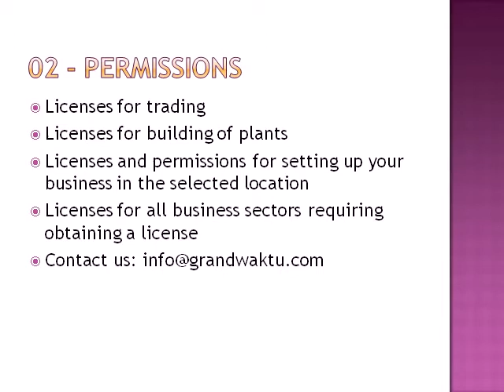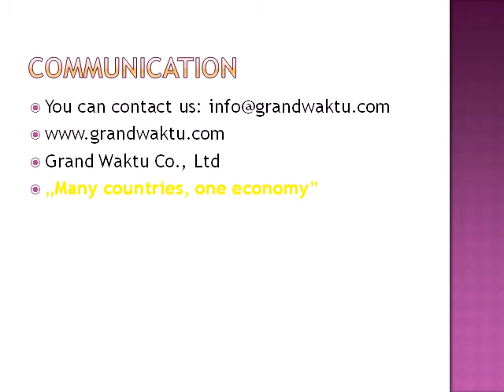We Provide Project Manager, Management for New Investments in India